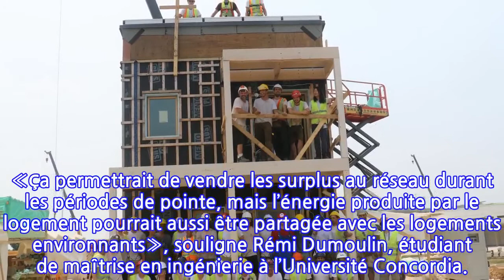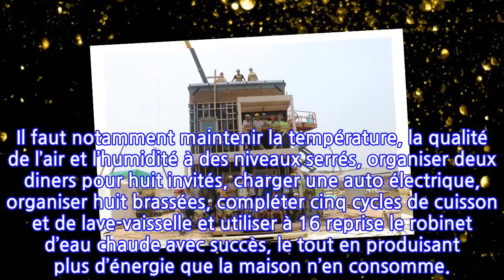Les étudiants montréalais du décathlon solaire résistent aux aléas en Chine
Températures caniculaires, pluies diluviennes, marchandises bloquées et même restes d’un typhon: les étudiants montréalais, actuellement en Chine dans le cadre d’une compétition consistant à construire une maison solaire en 20 jours, ne baissent pas les bras. Voici un résumé de leurs aventures.